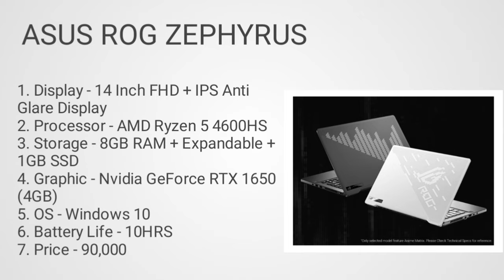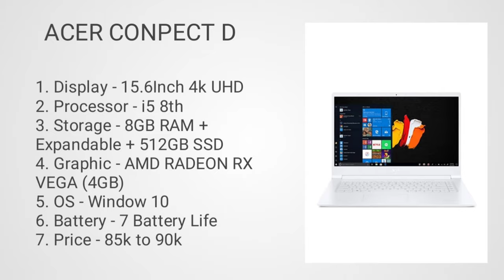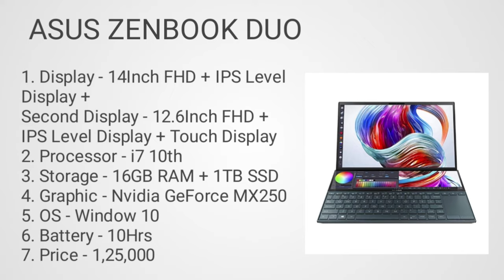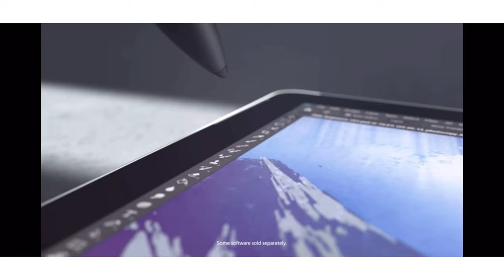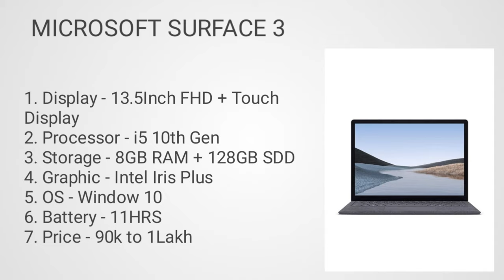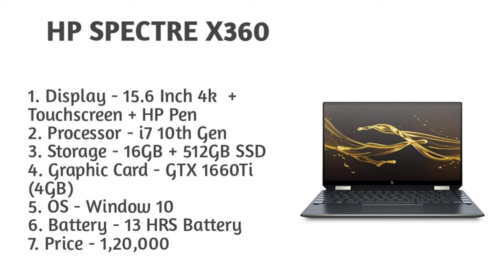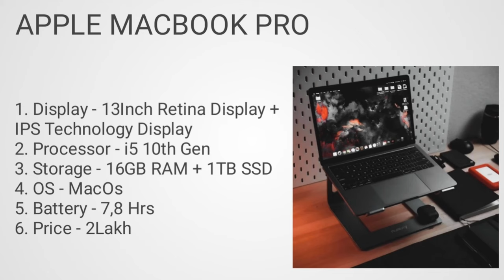Top 5 best laptop for graphic design. Best laptop for graphic design in 2021. Graphic design laptop